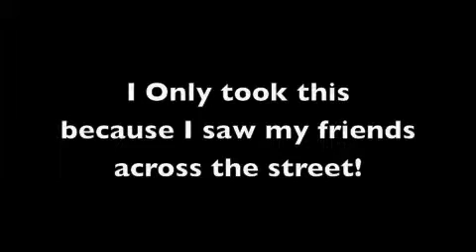FF Building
Quick little video from my NY trip its the FF Class building from Three Apple Stores - One City video from adiblasi

gnfnr211